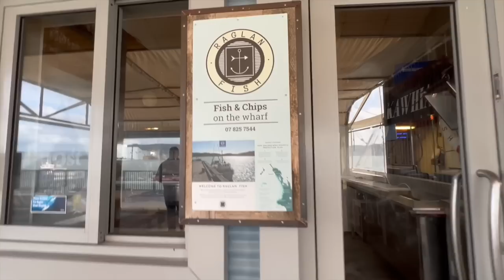ROAD TRIP TO RAGLAN BEACH NZ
Kia Ora from NZ! We wanted to go and check out this beach in Raglan, about 45 minutes from where we live & we found it. It was a beautiful day (Praise God) and we had a nice visit plus, we wanted to show you some of the beautiful scenery that NZ has to offer.
Take care guys & Thank you all so much for watching.